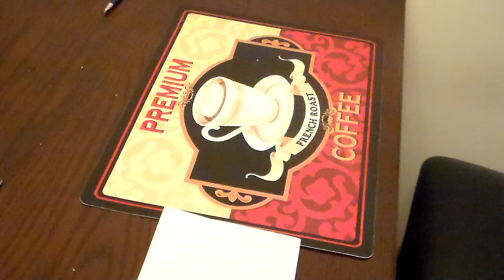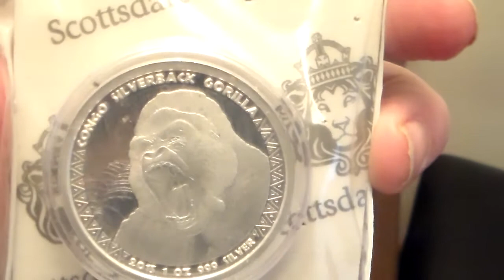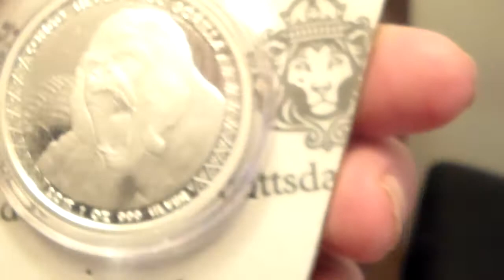12/3/16 Scottsdale Mint Gorilla Coin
Republique Du Congo coins made by Scottsdale Mint.  First in a series.